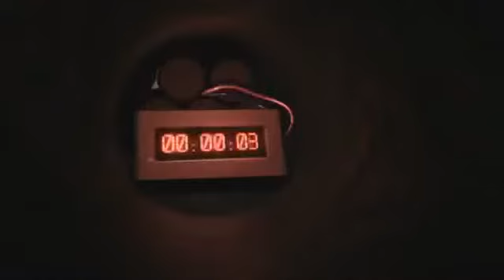СОБР (2011) 10 серия - car chase scene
Volvo-960 vs УАЗ-3151